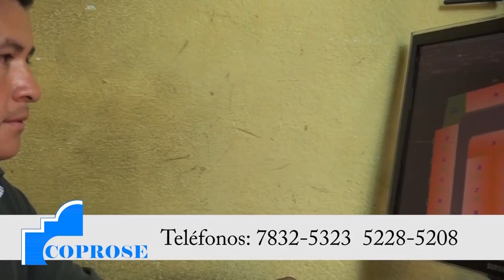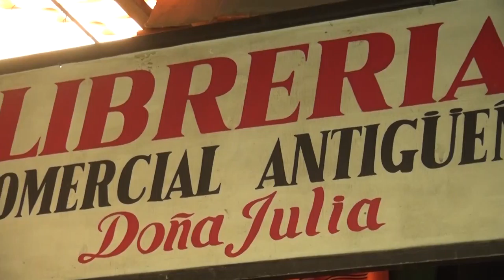DIOS ES AMOR 1 SEGMENTO PROGRAMA 5